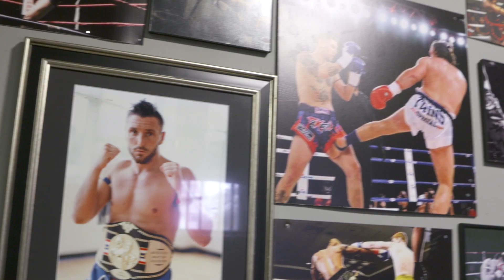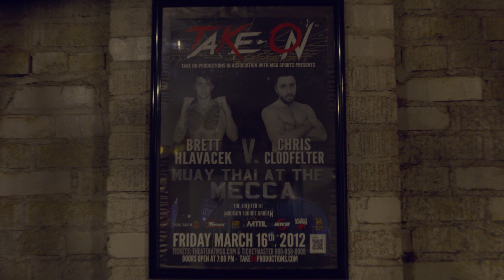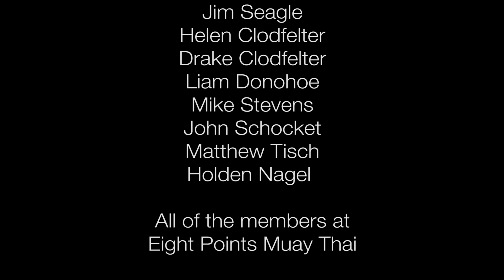All Thy Might || Eight Points Muay Thai Documentary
"All Thy Might" is a short film documentary by Dom Silva highlighting the mix of Faith and Fighting and how God can use Muay Thai as a positive outlet to help both encourage and motivate people to strive for the best life God has for them.